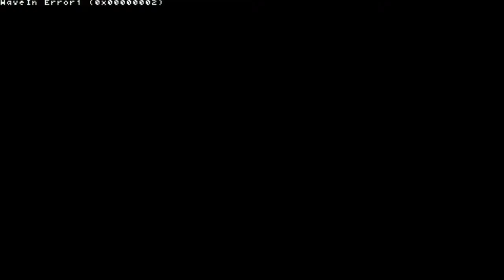MHFU Duo Shogun